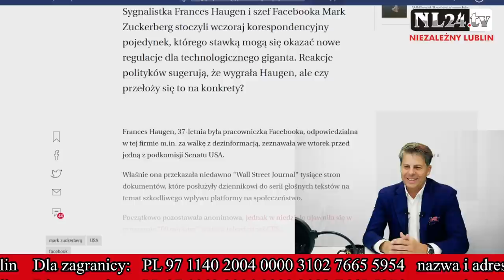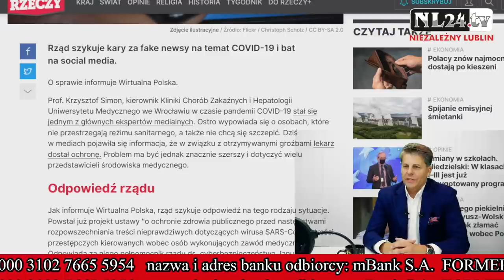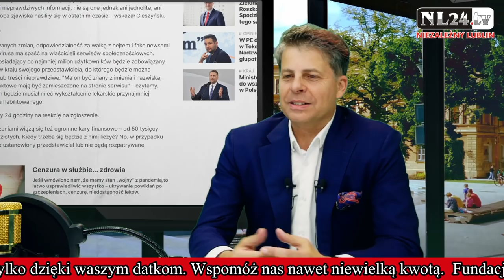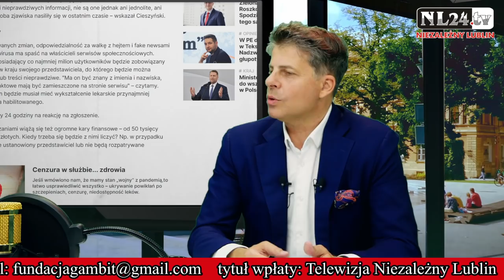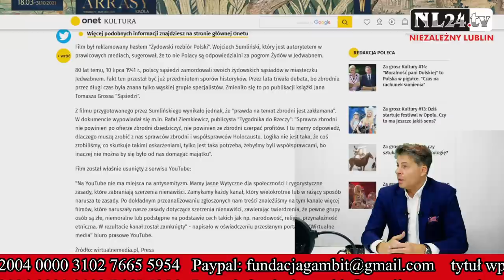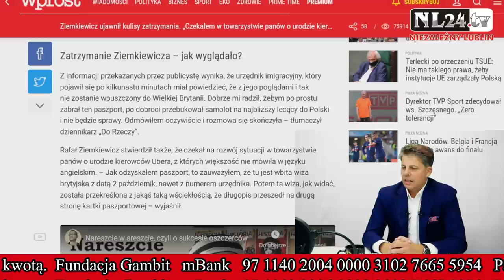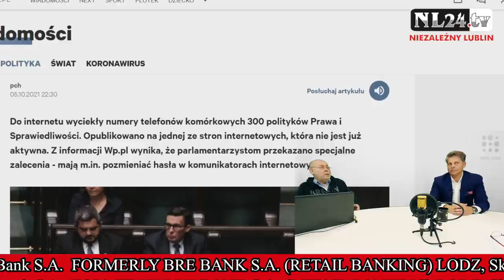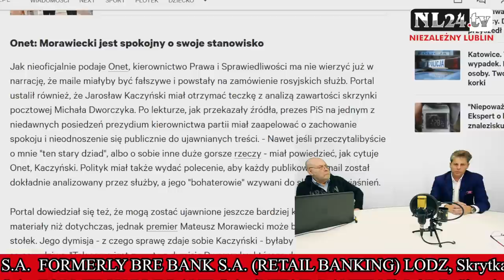Milion zł kary za fake newsy, zatrzymanie Ziemkiewicza - Wolny Piątek - prof. Mirosław Piotrowski